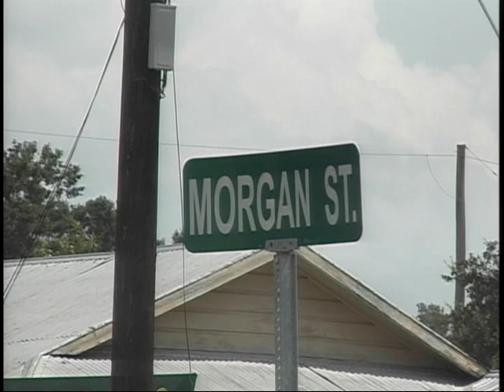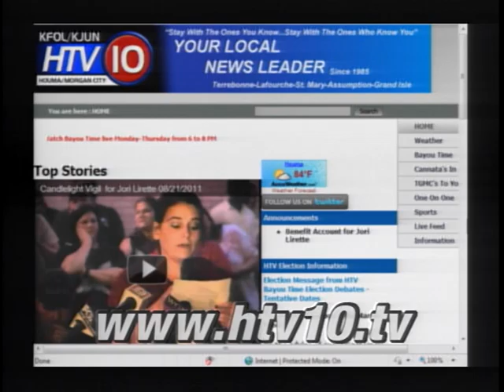Bayou Time 08/22/2011 Top News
Host Martin Folse talks about candlelight vigil for Jori Lirette, Houma/Thibodaux shooting and rape of 12 year old at Burger King in Thibodaux.